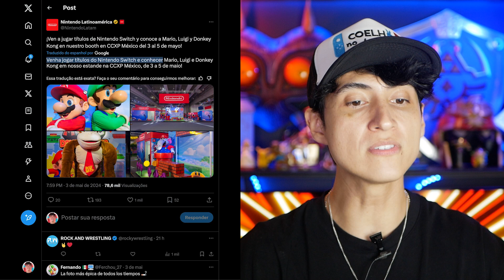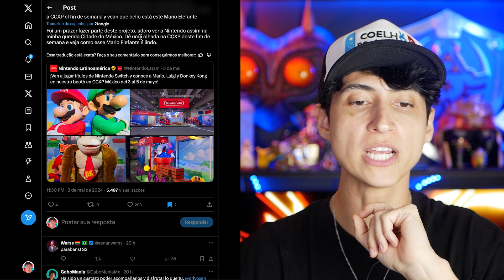O Estande INCRIVEL da Nintendo na CCXP do México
- Canal:  @CoelhonoJapao